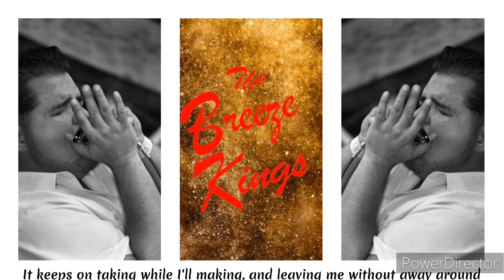The Breeze Kings - Mercury Blues (Official Lyric Video)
Ladies and gentlemen! You're about to witness something special for the Atlanta Blues Society, it's the first-ever lyric video for the Breeze Kings! The song; Mercury Blues from their final album before Carlos' death; Can't Stay Home on the defunct local record label; Veritone Records. When I first heard this song, Carlos' harmonica chops really changed my life. Jim Ransone wrote that song and became a fan favorite. So, without further ado, presenting… Breeze Kings' first-ever lyric video of Mercury Blues.